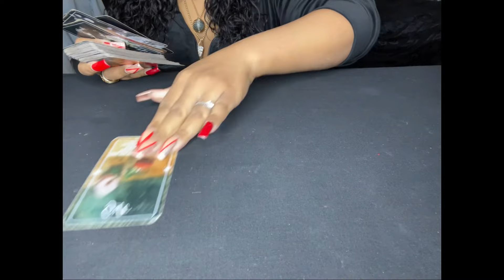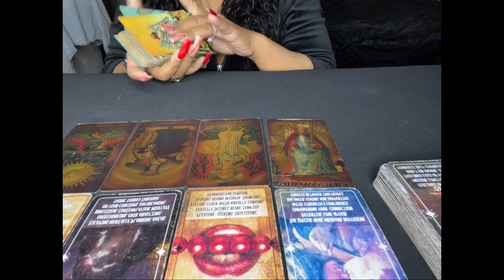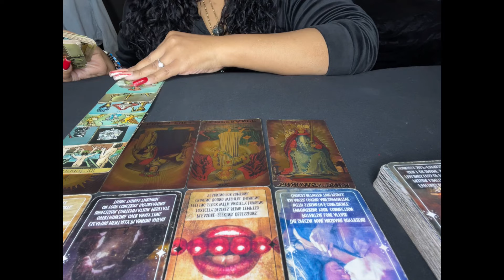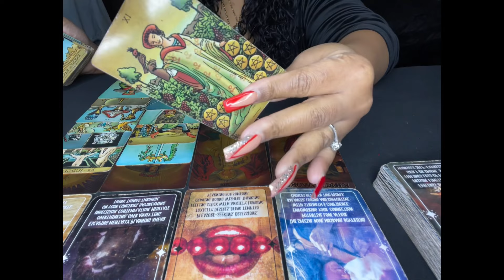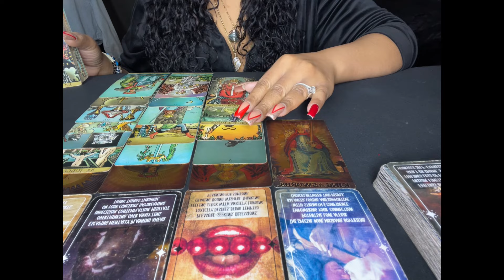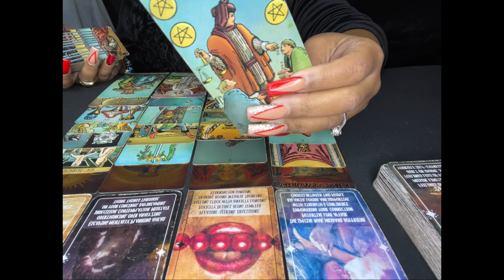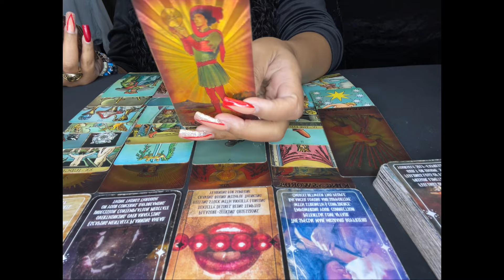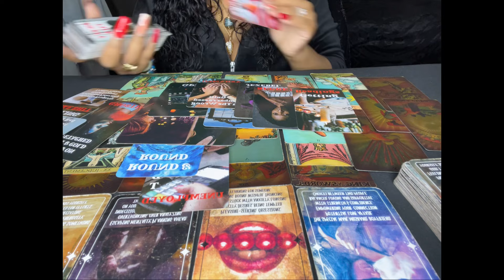♉️TAURUS THIS WAS SUPPOSE TO SHUT U UP IT DIDNT WORK THO 🤣